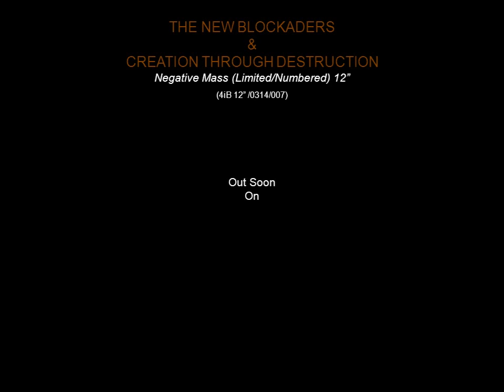THE NEW BLOCKADERS & CREATION THROUGH DESTRUCTION - Negative Mass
ARTIST: THE NEW BLOCKADERS & CREATION THROUGH DESTRUCTION
TITLE: Negative Mass 12"
CAT NO: 4iB 12"/0314/007